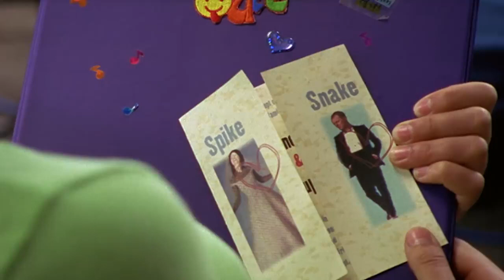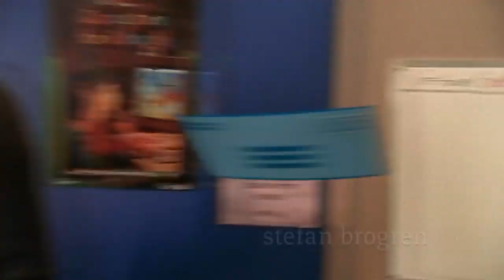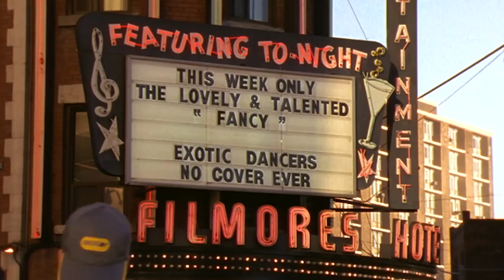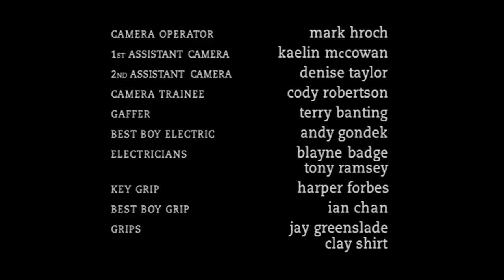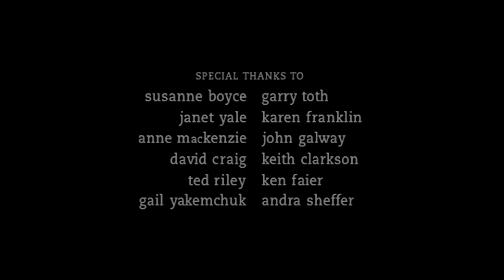Degrassi TNG - 2x12 - White Wedding (1)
Emma and her mom's old friends prepare for Snake and Spike's wedding, but nothing seems to be going right at all. After finding out that Snake doesn't want to have children right away, she is later surprised to find out she is pregnant and contemplates getting an abortion in order to salvage their relationship. Meanwhile, Emma is having the worst hair day ever and grows more upset when Manny invites Sean to the wedding when she had specifically said he wasn't someone to invite. Also, J.T. and Toby want to see the stripper at Mr. Simpson's bachelor party, which gets them both in a heap of trouble.